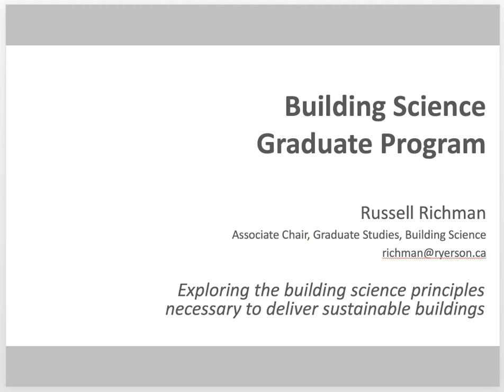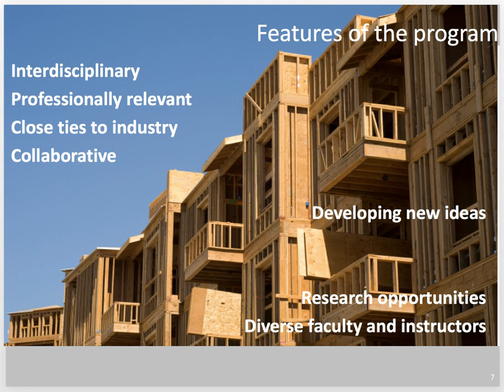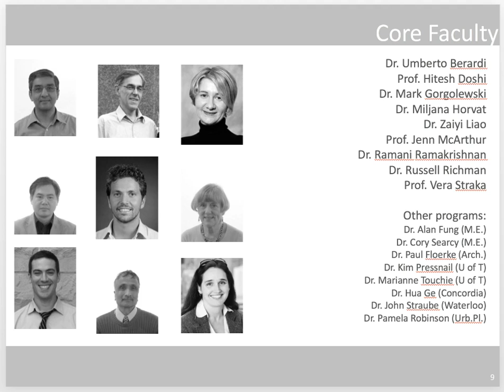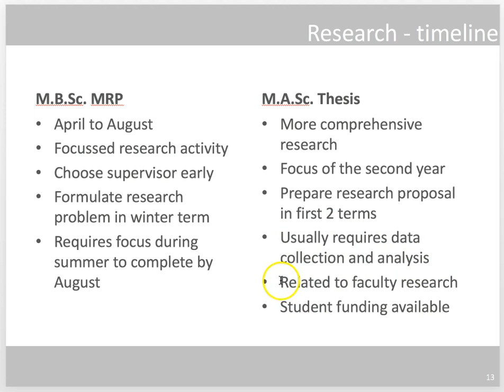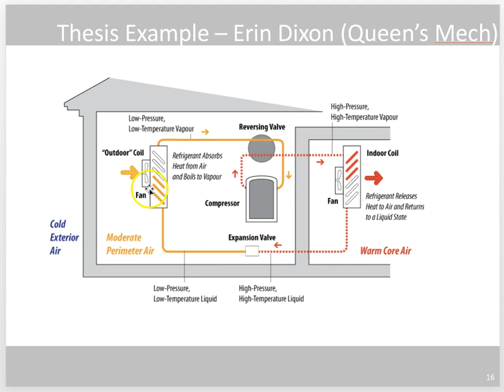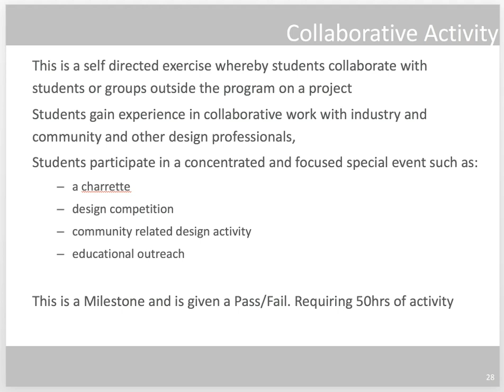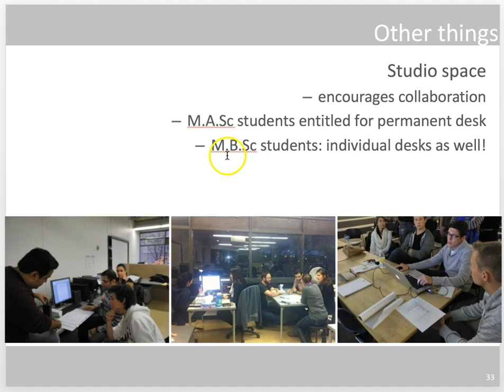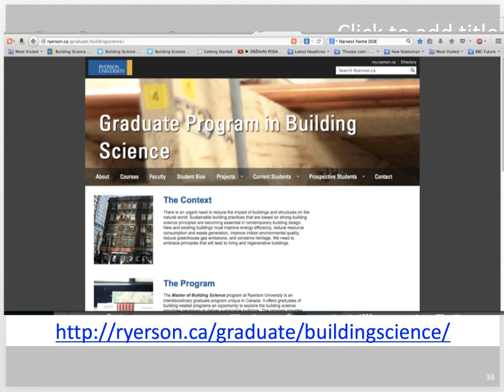Graduate Program in Building Science Information Session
Recording of the information session on the Graduate Program in Building Science at Ryerson University on June 22nd, 2017.

This video introduces the Masters of Building Science and Masters of Applied Science with a specialization in Building Science degrees.

Speaker: Russell Richman, Associate Chair, Graduate Studies, Building Science